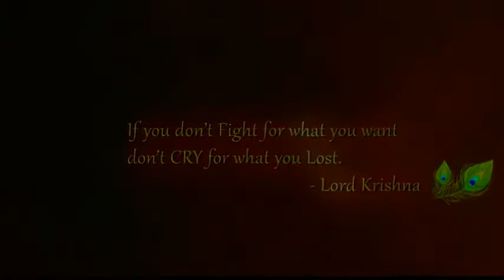Main Mulayam Singh Yadav | Official Teaser | Amyth Sethi | Suvendu Raj Ghosh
Hello guys welcome to SK movieclips aapko Agar yah video acchi Lagti Hai To Mere channel ko subscribe Kariye Bell icon Ko dabae Hai Ya sirf only for education purpose hai jo videos  chahie vah to aap mujhe comment Karke bataiyega aap thank you.Friend friends